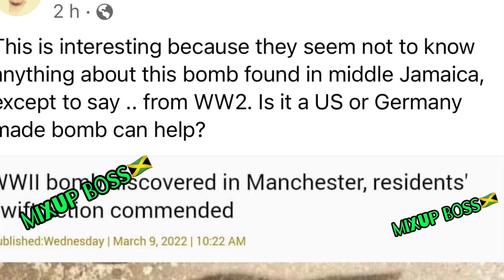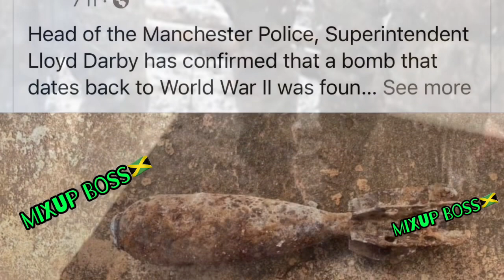!!BREAKING NEWS B0MB FOUND IN MANDEVILLE JAMAICA (full video)🇯🇲